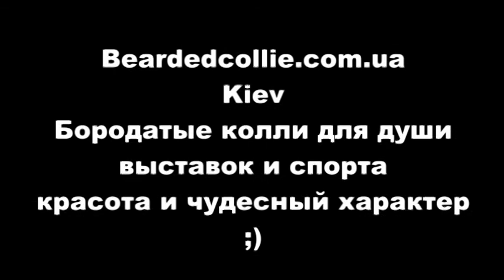BC puppy - Butterfly 1,5 month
Puppies from Stars at Sea Ulysses & Balza Black Adela - in the show ring.)))
Щенки бородатой колли от пары: Stars at Sea Ulysses & Balza Black Adela для выставок, семьи - отличный характер, темперамент. Щеночек первый раз на улице - совершенно спокойно бегает на выставке среди шума. Общался с экспертами, получил хорошее описание.)) пока, правда, не официальное.)))